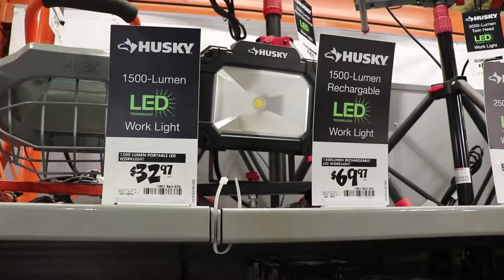dji mavic air + doberman nail cut + homedepot video lighting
back in the cut, ready to churn out some videos